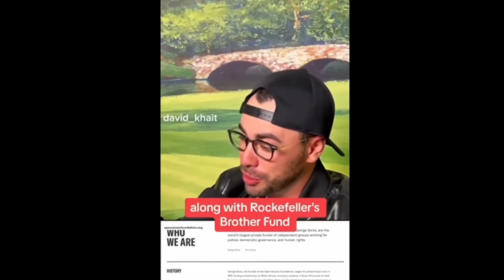Vem Finansierar Vem?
Intressanta videos om nästan vad som helst.. Nästan varje Dag..
Hylla, hata, dela , kommentera.. Det hjälper mycket. Tack!
LIVEsändningar på Odysee.Fixa konto där så håller du dig uppdaterad om sändningaroch videos som inte platsar på YouTube.

TålaochMod Gott Folk !